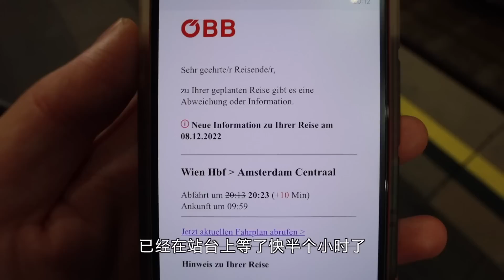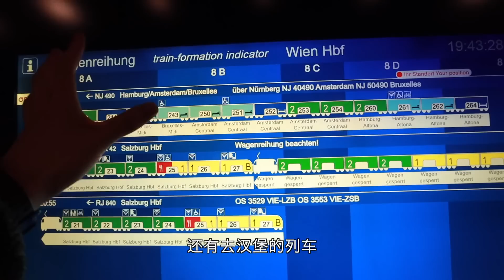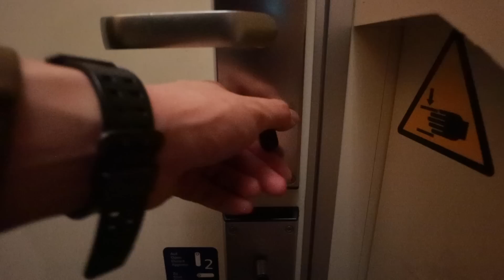坐到一半被“赶下车”是怎么回事？欧洲卧铺夜行列车Nightjet全体验 维也纳-阿姆斯特丹【FBC旅行游记】ÖBB Nightjet Sleeper Cabin Review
【奥地利联邦铁路ÖBB Nightjet卧铺夜车 奥地利维也纳-荷兰阿姆斯特丹】
【ÖBB Nightjet Sleeper Cabin Vienna-Amsterdam】
Railway Vlog by Edward- Flying Boys Club

今天是一期久违的火车旅行vlog，而且是欧洲的卧铺火车！
Nightjet卧铺火车最贵的单人小包间，能否与日本Sunrise一战？